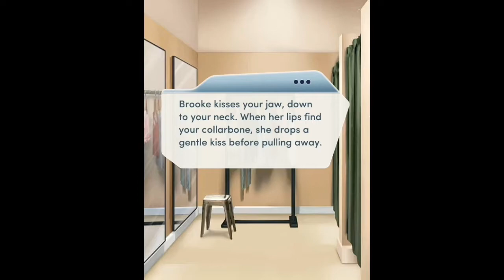Choices - America's Most Eligible Book 1 Chapter 13: Sneaking Away With Brooke And Ivy 🌈👩‍❤️‍👩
In Chapter 13, Book 1 of America's Most Eligible, there's lesbian love choices you can make, and MC Jenny chose both of them. Brooke And Ivy.